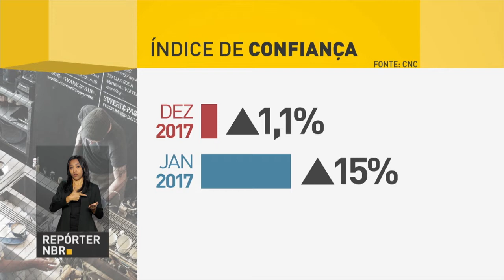BOLETIM REPÓRTER NBR 9H - 24 de janeiro de 2018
REPÓRTER NBR - 9h - 24.01.18: O presidente Michel Temer está em Davos, na Suíça. E agora pela manhã ele discursou na sessão plenária do   Fórum Mundial Econômico, encontro que reúne as principais lideranças do mundo político e empresarial. Veja também: o ministro da Saúde, Ricardo Barros, participa da Reunião Plenária do Conselho Federal em Farmácia.